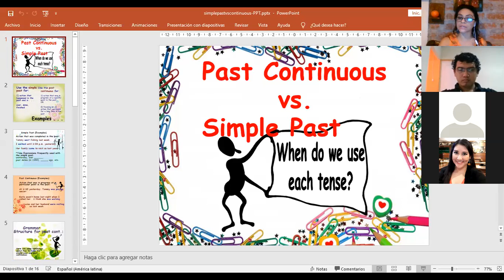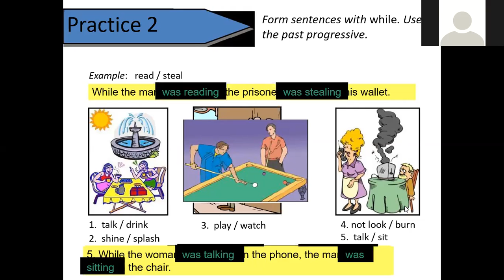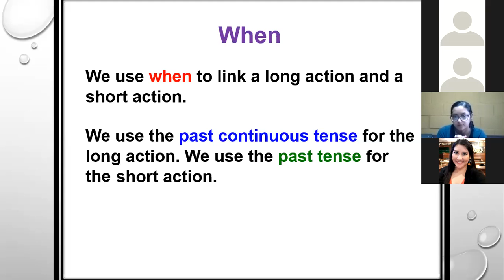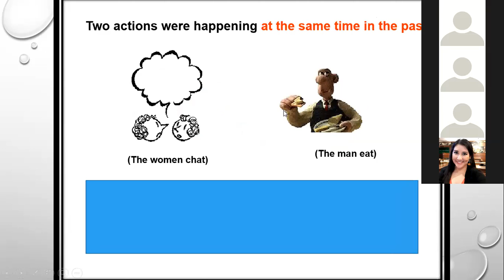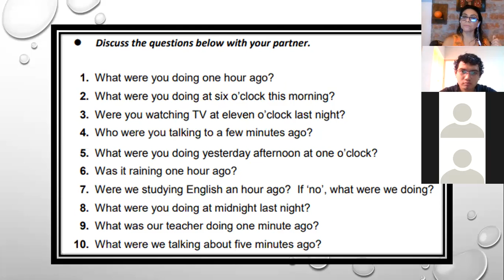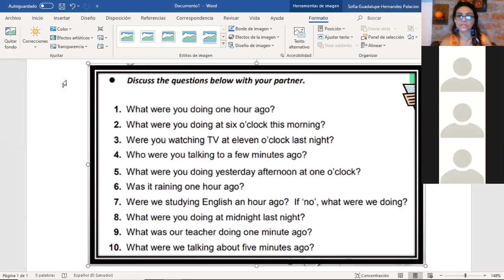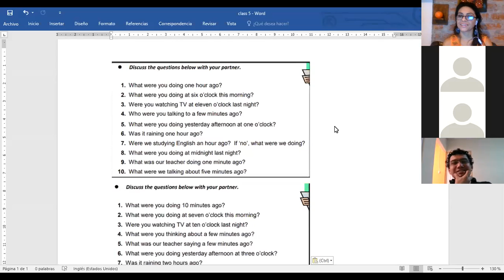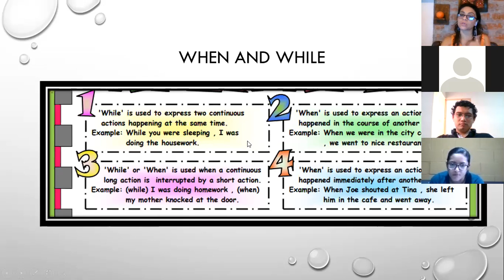Ingles Corporativo-When and while usage